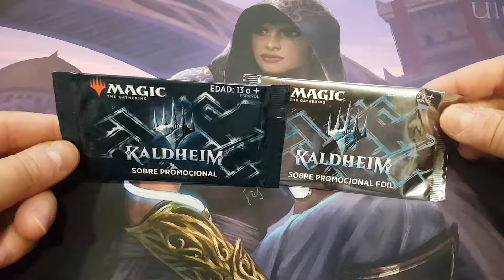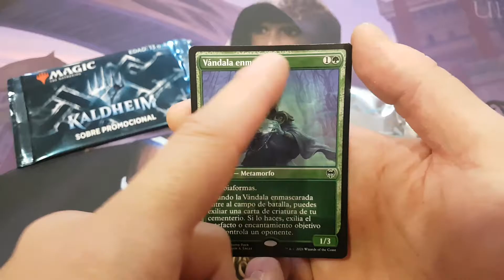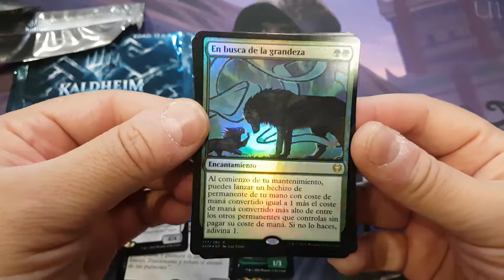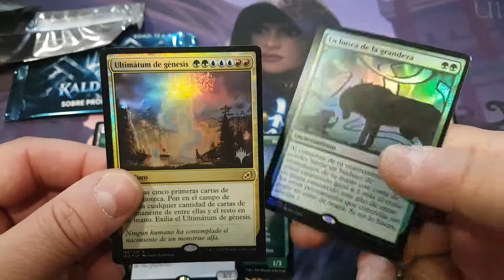❄️ KALDHEIM Nos abrimos 2 sobres PROMOCIONALES ¡molan demasiado!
¿Te has preguntado alguna vez que puedes encontrar en esos sobres promos que llegan ampliación tras ampliación? Pues adelante con ello ¡nosotros te lo enseñamos!